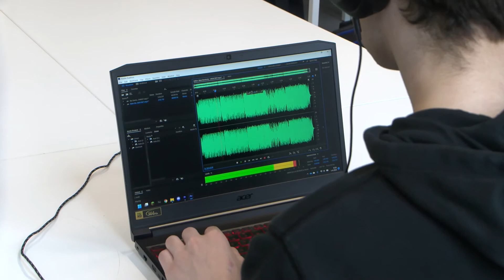Geluidsman Paul Boem | Documentaire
Een documentaire over de wel bekende Paul Boem samen met zijn Boompole.